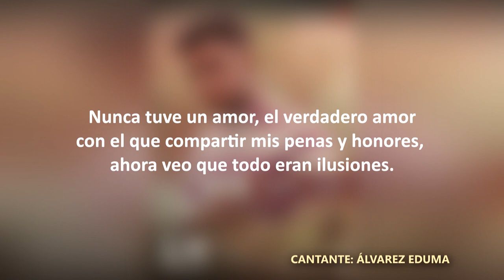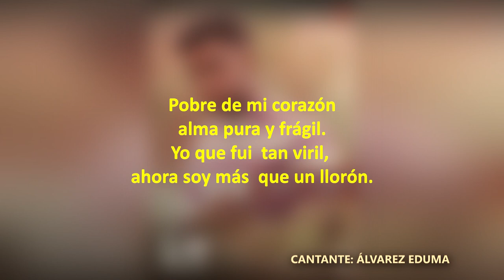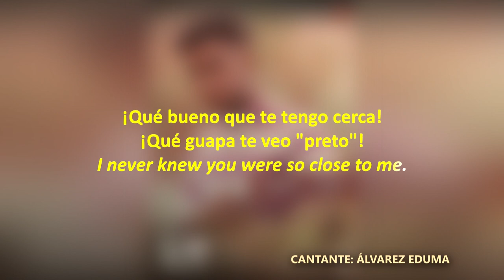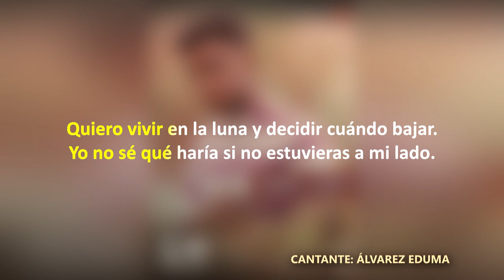Pobre de Mi Corazon Alvarez Eduma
Cantante camerunés de expresión española.
En camerún, un grupo de estudiantes de filología hipánica decidieron escribir y cantar sus propias canciones en lengua española.
¡No os perdáis esta gran iniciativa!